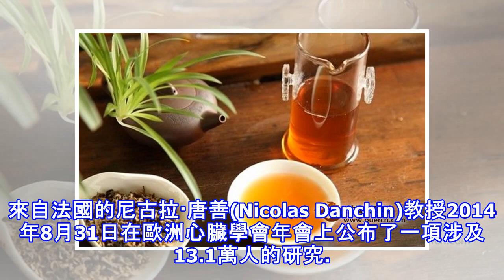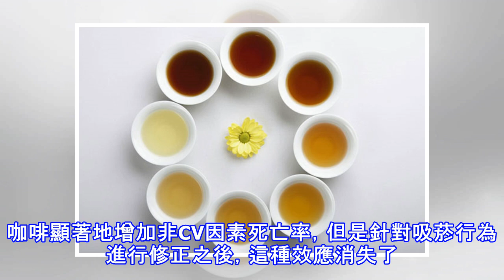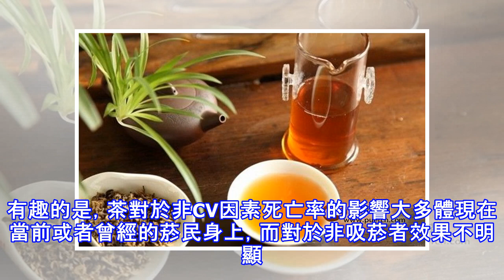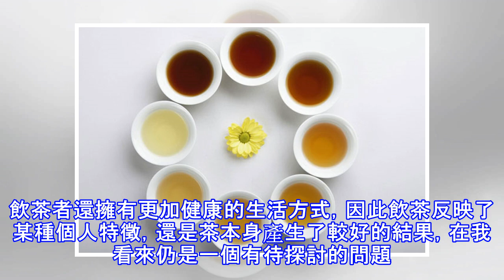喝茶能降低死亡率，是真的嗎？